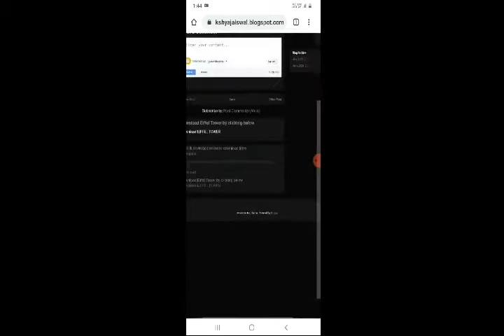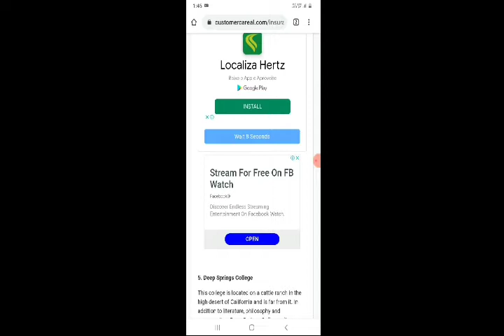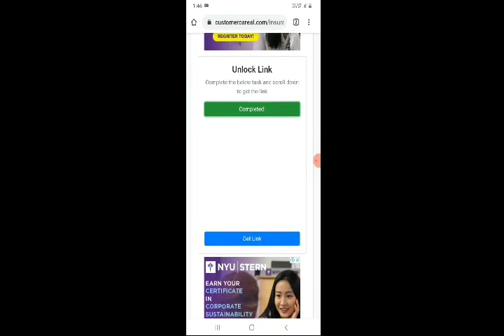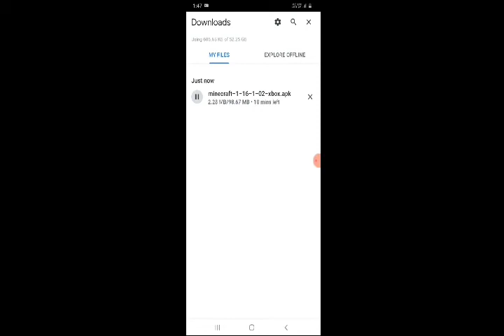How to download THE LATEST VERSION OF MINECRAFT For Free On ANDROID | MR. MINECRAFT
How to download THE LATEST VERSION OF MINECRAFT For Free On ANDROID | Minecraft | MR. MINECRAFT | 💯%WORKING |
GO DOWN FOR LINK!
HELLO GUYS IN THIS VIDEO YOU CAN SEE HOW TO DOWNLOAD THE LATEST VERSION OF MINECRAFT FOR FREE ON ANDROID.
IT IS SO SIMPLE METHOD AND IT IS 💯%WORKING